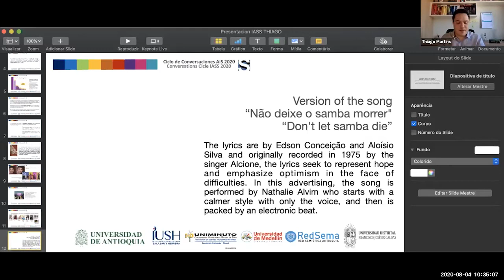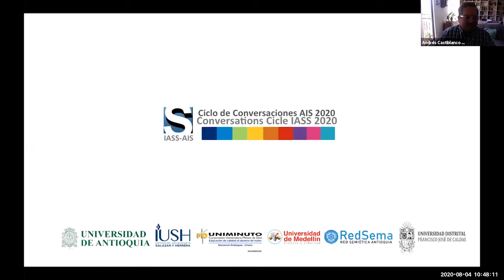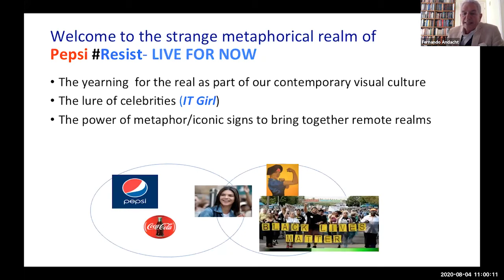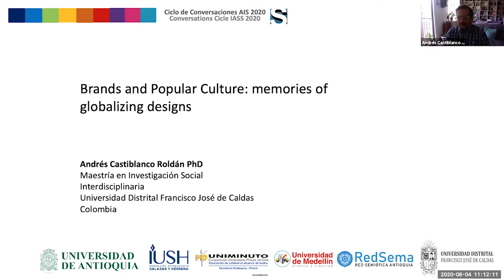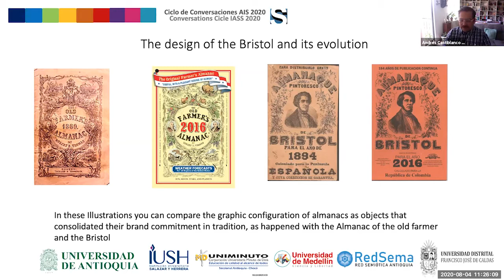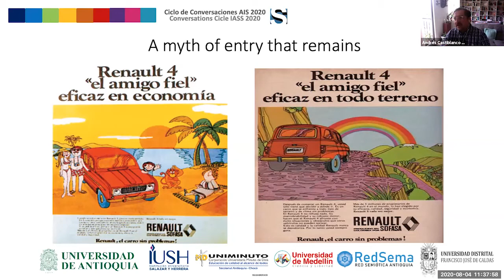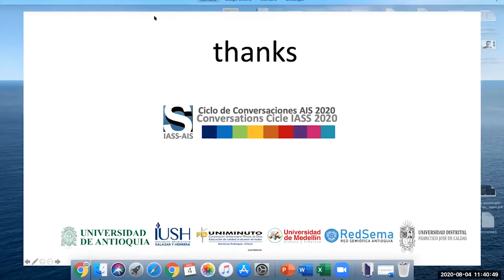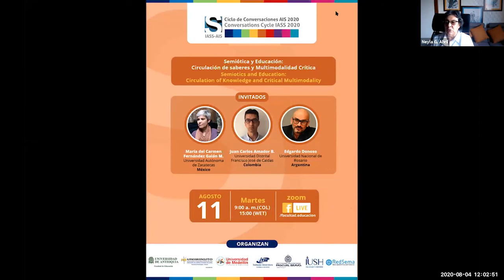Semiótica de la publicidad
Ciclo de conversaciones AIS 2020